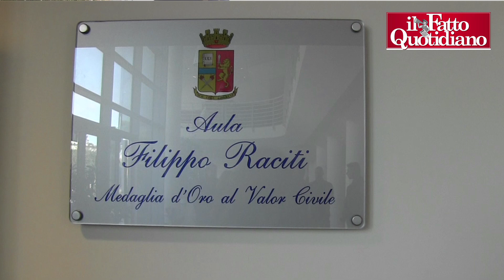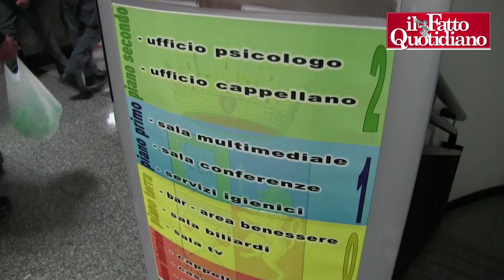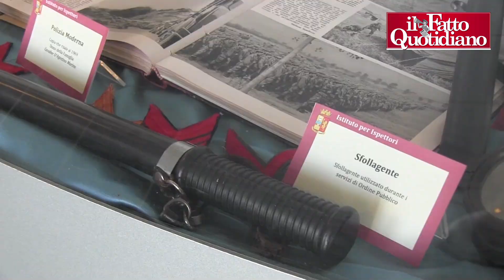No Expo, dentro la scuola dei celerini: "Il G8 di Genova ci ha fatto capire i nostri errori"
di Chiara Carbone e Silvia D'Onghia